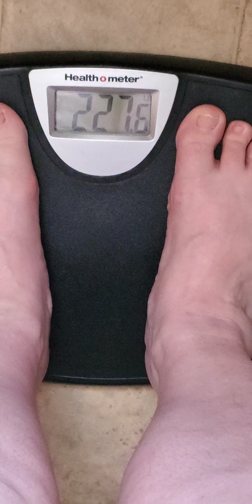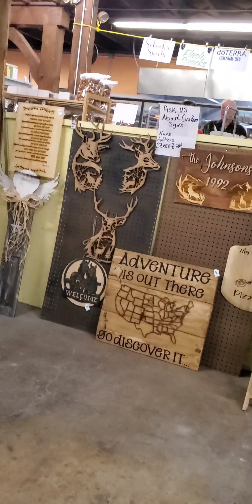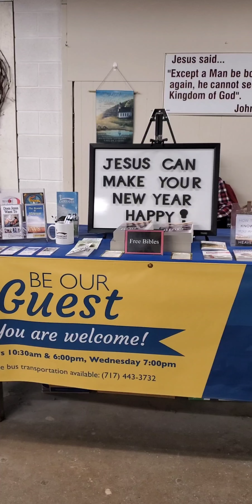March 11 day 5. Cardio walking